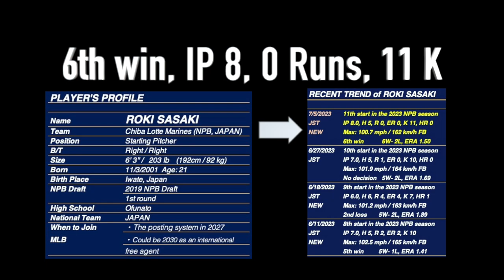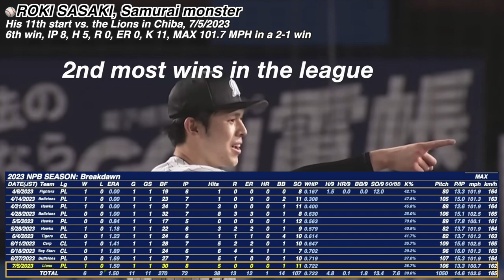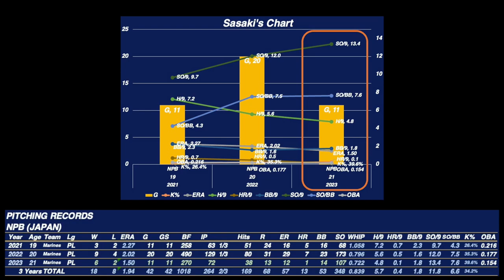[Samurai Phenom] Roki Sasaki:His 11th appearance, 6th win, 11 K, ERA 1.50: 7.5.2023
Previous videos about Roki Sasaki:
[Japanese Sensation]

[Samurai Phenom] Roki Sasaki: No-hitter in 5 IP, 12Ks including 5 straight Ks: His 5th appearance

[Samurai Phenom] Roki Sasaki: 10 K, 101.2 mph, 5 hitless innings, still no homers: His 7th appearance

[Samurai Phenom] Roki Sasaki: 102.5 mph, 4 perfect innings, 10K, still no homers: His 8th appearance

[Samurai Phenom] Roki Sasaki:His 9th appearance, 7 K, 1st homer to allow, 2nd loss, 101.2 mph